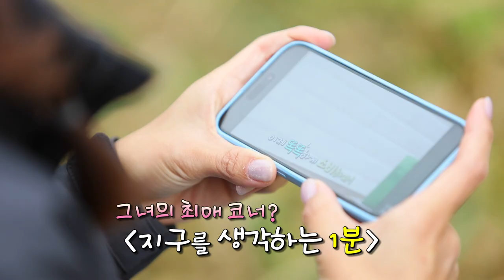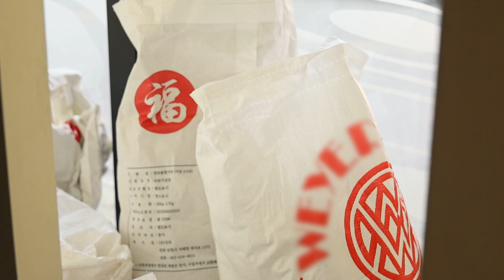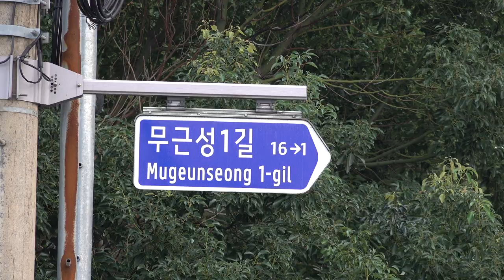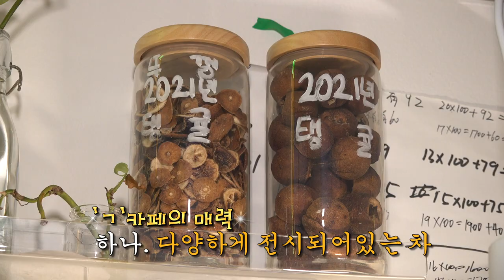[현장엔] 더 나은 제주를 위해 행동하는 사람들! ③ 별앗간농부들, 디프다제주, 로컬렉타｜2024 카카오 제주 임팩트 챌린지(JIC)